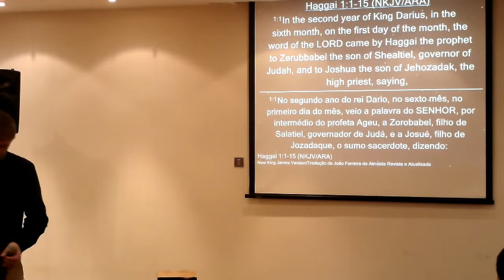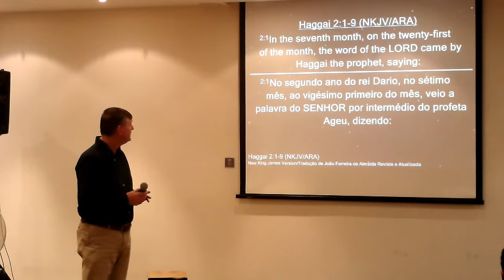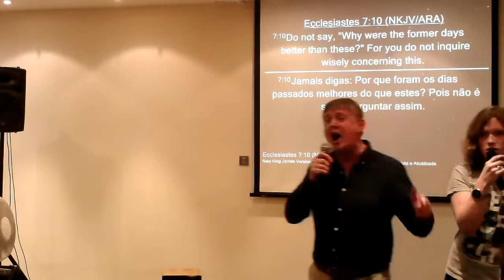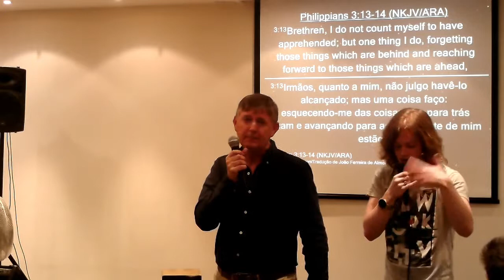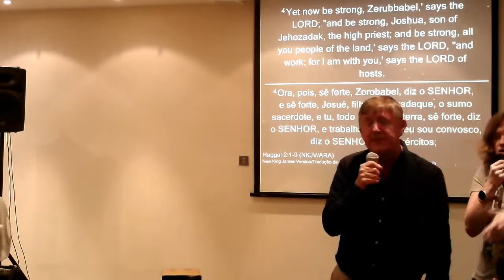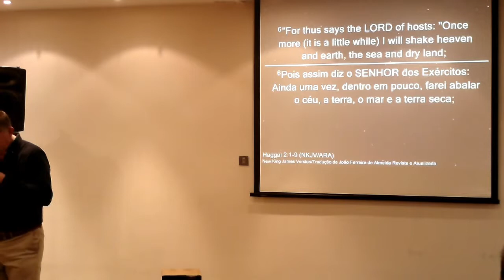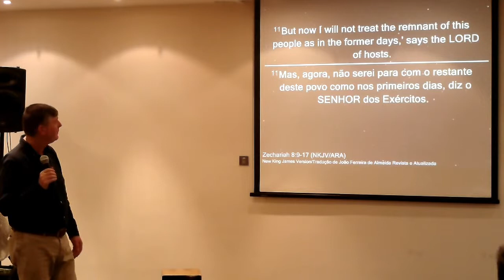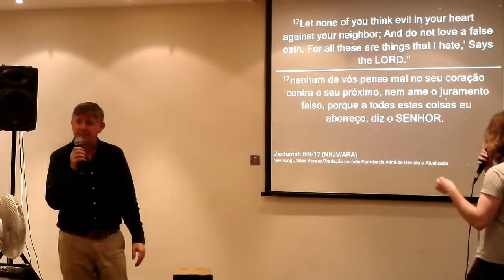HAGGAI: WORK! FOR I AM WITH YOU! | Sunday Night - 21/10/2018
Join us in the meetings at Selah Church

- Monday |7.30pm| Bible Study

- Tuesday |7.45pm| Selah Brothers and Sisters

- Wednesday |7.45pm| Prayer Meeting

- Saturday |7pm| Meeting

- Sunday |11am| |7pm| Meeting